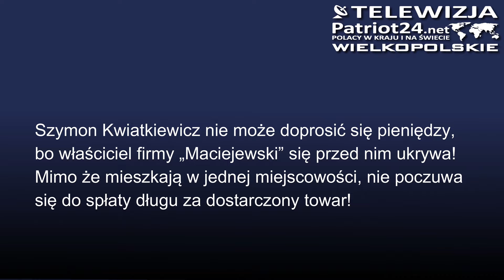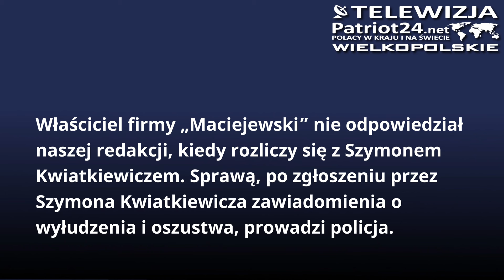RUTKOWSKI W AKCJI: Dlaczego firma „Maciejewski” z Kobylina nie zapłaciła 340 tys. zł za świnie?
Szymon Kwiatkiewicz nie może doprosić się pieniędzy, bo właściciel firmy „Maciejewski” się przed nim ukrywa! Mimo że mieszkają w jednej miejscowości, nie poczuwa się do spłaty długu za dostarczony towar!